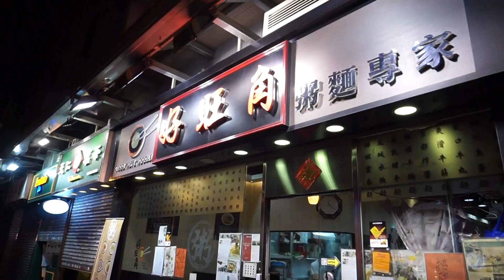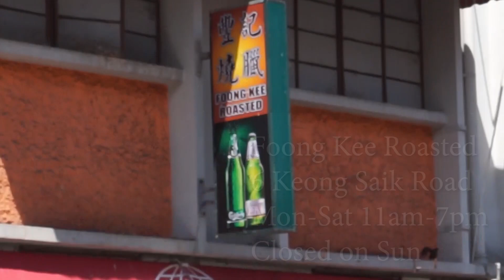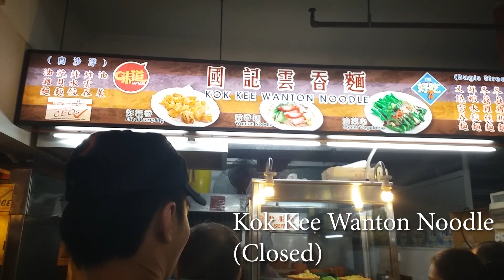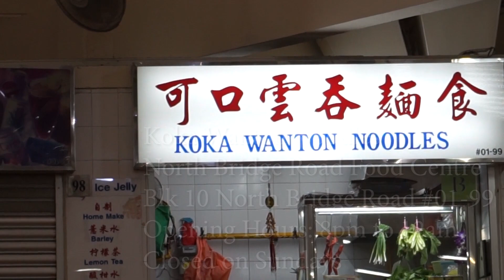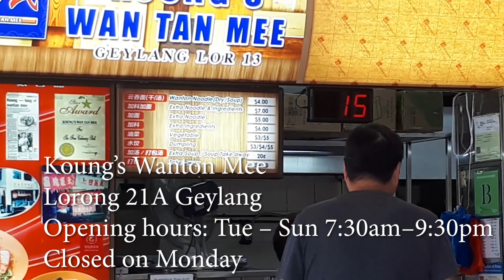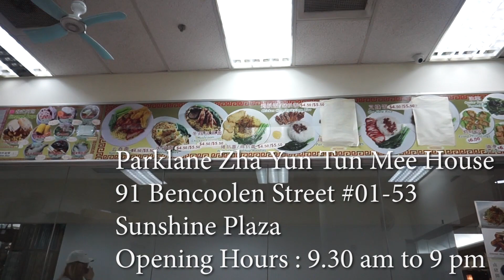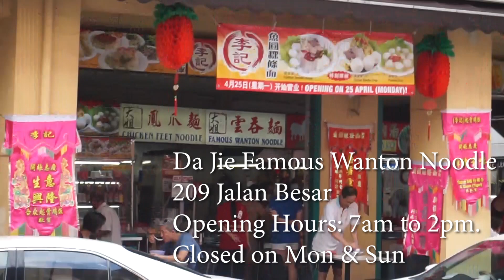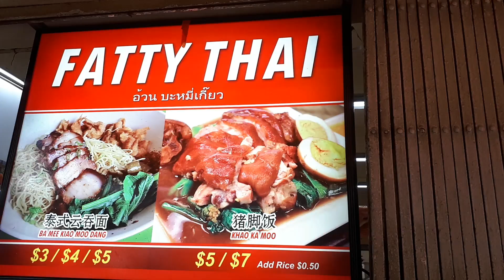Is there a Singapore Style of Wanton Noodles?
Welcome to another Food Adventure with Getting Lost. Today we will be doing something abit different, we are trying to figure out if there is a Singaporean Style of Wanton Mee/Noodle? There are many different styles of wanton noodles that you can eat in Singapore and lets explore each kind and decide if we can pin point a common style. So join me in my food adventure this week as we delve into the conundrum that is wanton noodles.

Blogger  gettinglostsg.blogspot.sg